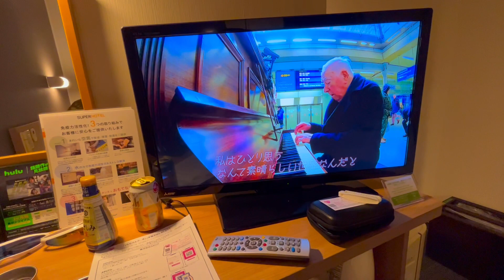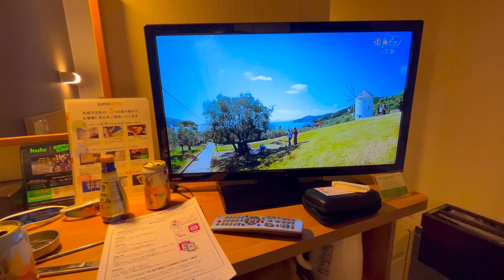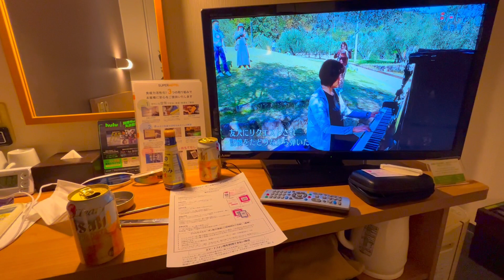第３話「MAKOTO PIANOが三重県•愛知県のストリートピアノを弾きに行く！？」スーパーホテル安城駅前の部屋でビール飲みながら刺身食べて駄弁ってるだけの動画🍺😎🐟🦑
動画中のお詫び　小豆島は香川県です。兵庫県でも岡山県でのないです！🙇‍♂️

三重県・愛知県ストリートピアノの演奏スケジュール

1/12(木)①三重県桑名市の法盛寺ストリートピアノ
グランド　9:00〜
この時、MARYUストーリーさんが来てくれました！
〈以下は愛知県〉
②星ヶ丘テラスのストリートピアノ
アップライト
③名古屋ＪＲゲートタワーストリートピアノ
グランド
④JR岡崎駅ストリートピアノ
アップライト

宿泊先　スーパーホテル安城駅前

1/13(金)
　JR岡崎駅ストリートピアノ
アップライト
⑤豊明市の共生交流プラザカラットストリートピアノ
アップライト

MARYUストーリーさんが収録された動画も１月末か２月には編集されて公開されるそうです。

現在交流させていただいてるフィリピン系YOUTUBEチャンネルでーす！👋😚

TABACHOY NOBU

Goto PINACHANs

Chakechannel

Didz and Papi In Japan

パラワン誠,palawan makoto

フィリピン Issa no Room 移住•就職•生活